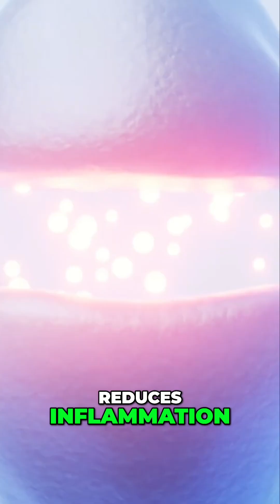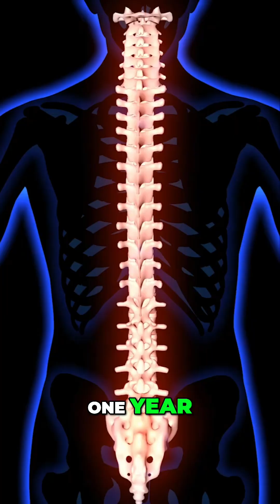Shockwave Therapy: Heal Pain Without Needles or Downtime!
Shockwave therapy actively promotes healing at the cellular level, not just masking pain. A study shows a 64% pain reduction and improved mobility after one year. MRI scans even show visible healing, offering long-term relief.